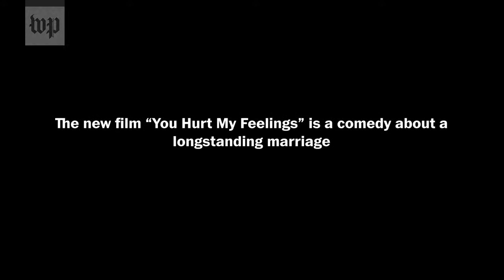Julia Louis-Dreyfus and Tobias Menzies on new film 'You Hurt My Feelings' (Full Stream 5/22)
Award-winning actors Julia Louis-Dreyfus and Tobias Menzies are teaming up in a new comedy, “You Hurt My Feelings.” On Monday, May 22 at 11:30 a.m. ET, Louis-Dreyfus and Menzies join Washington Post Live to discuss their film and what it was like to play a long-married couple facing relationship issues.